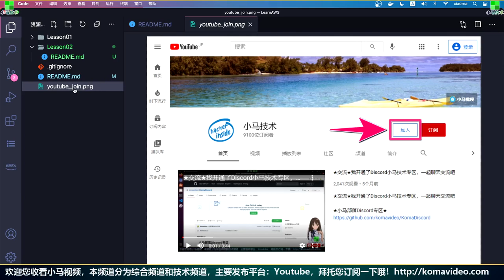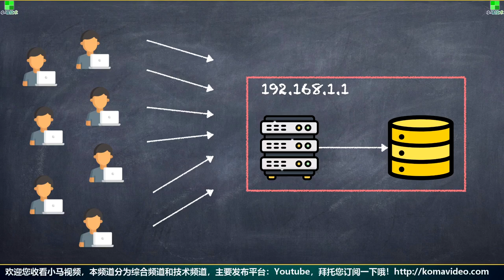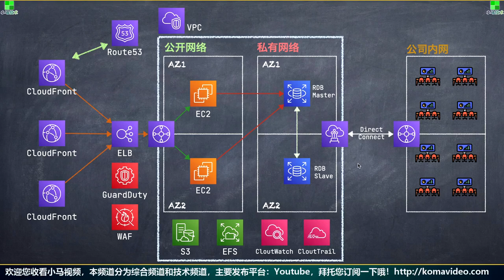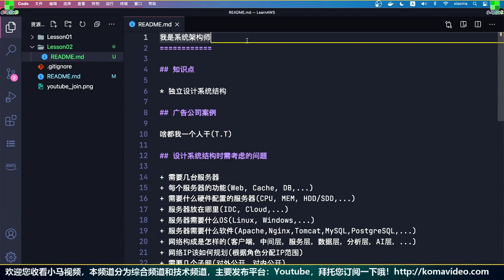AWS 中文入门开发教学 - 我是系统架构师 - Solutions Architect p.02